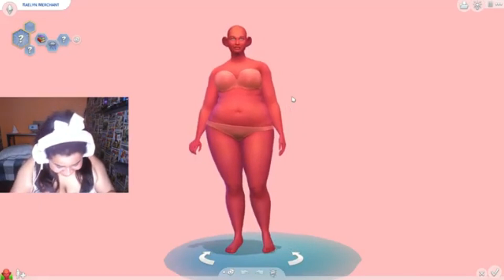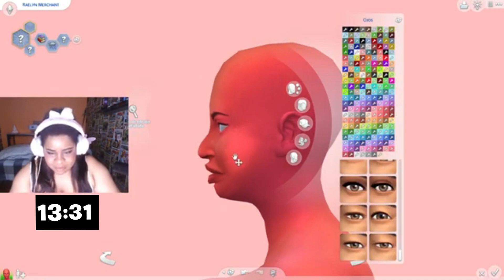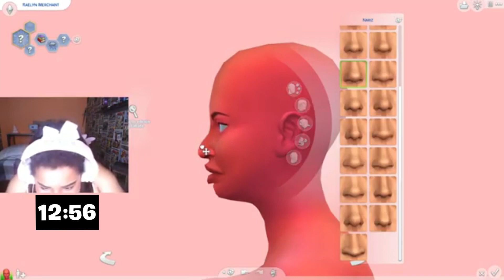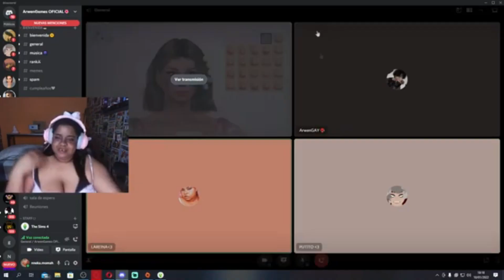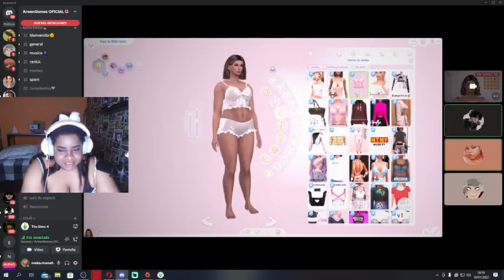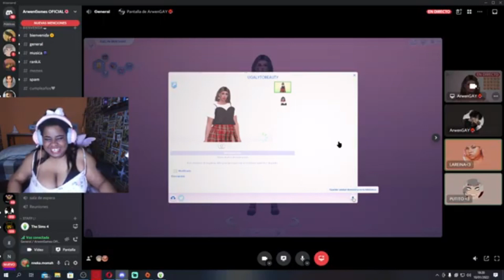SIMS DE FEA A GUAPA DE UNA